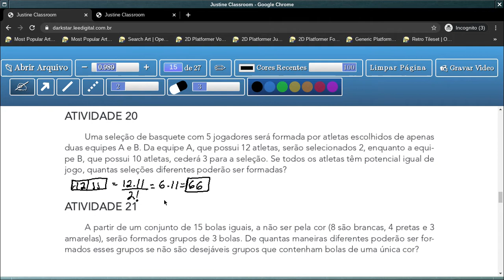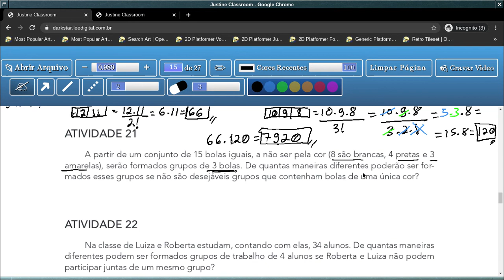Tema 3: Formação de Grupos com Elementos de uma ou mais Categorias - aula 17